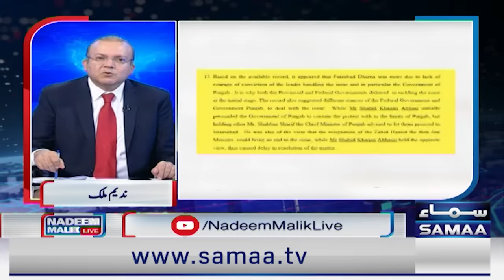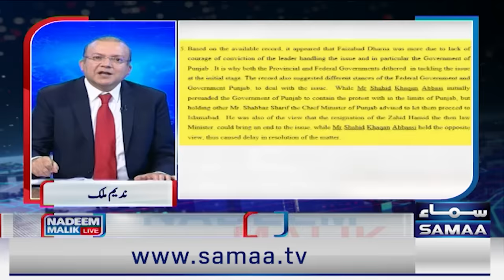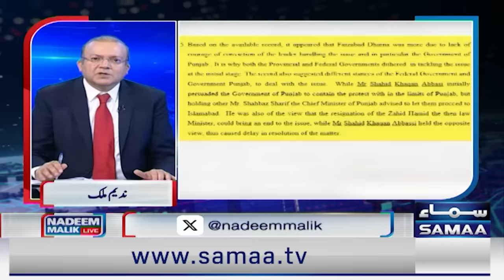Big Blow for Shehbaz Sharif | Senior Journalist Nadeem Malik Gives Shocking News | Samaa TV